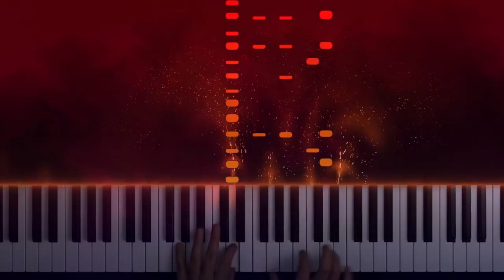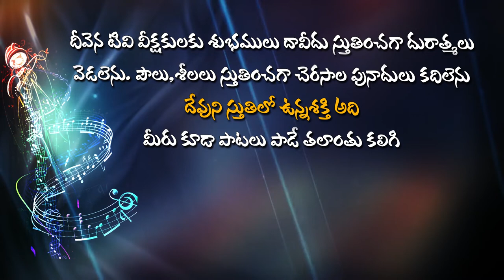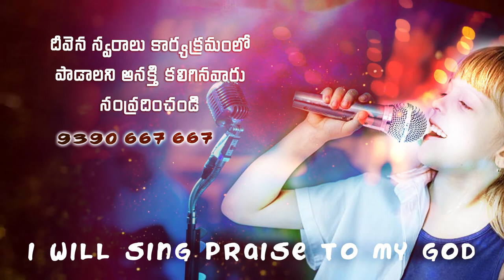కలువరిగిరిలో సిలువధారియై ... Deevena Swaralu 50/ Singer Bhushanam Garu